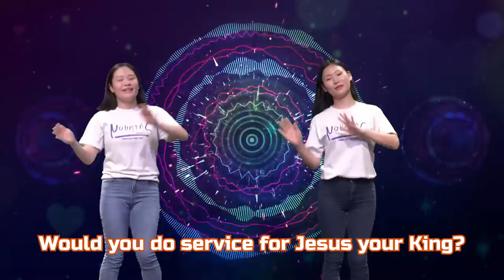[어린이 찬양] Power in the Blood